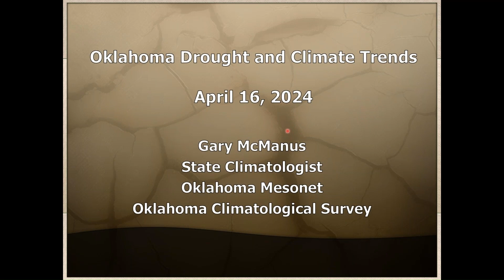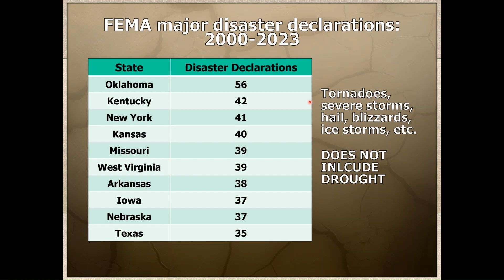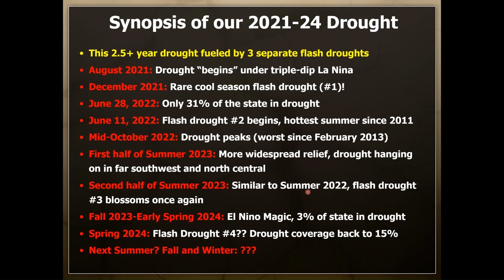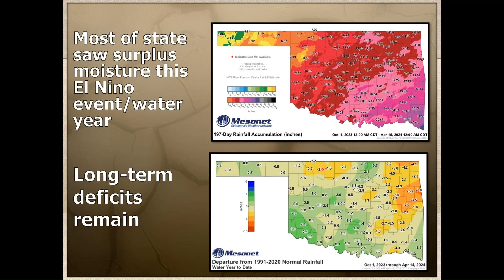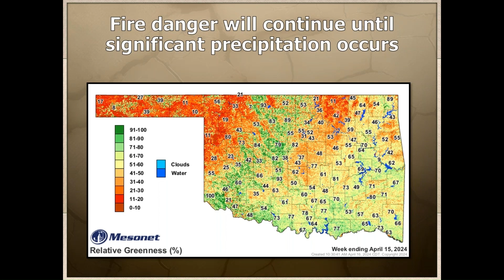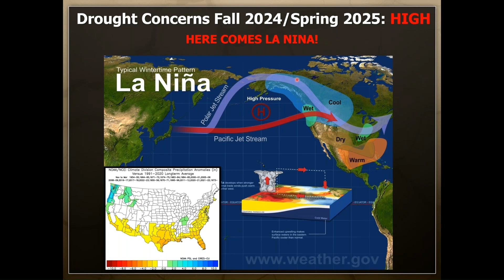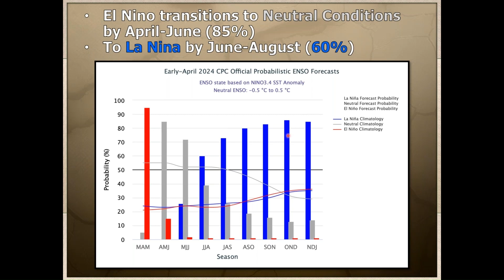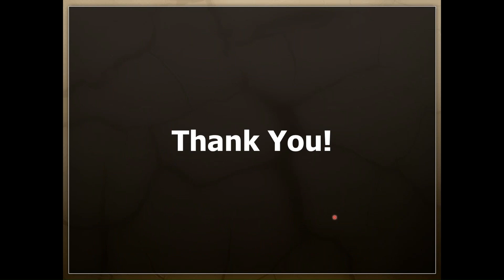Oklahoma Climate Webinar: Oklahoma's Drought and Climate Trends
How would you describe the climate of western Oklahoma? How is it different from the eastern part of the state? What are the observed trends and what will the future of the region look like? Gary McManus, the Oklahoma State Climatologist, provided an overview of Oklahoma's climate, current conditions, trends, and oddities.

How would you describe the climate of western Oklahoma? How is it different from the eastern part of the state? What are the observed trends and what will the future of the region look like? Gary McManus, the Oklahoma State Climatologist, provided an overview of Oklahoma's climate, current conditions, trends, and oddities. Katie Welch, PhD Candidate at Oklahoma State University, explored the economic impact of drought on rural Oklahoma.